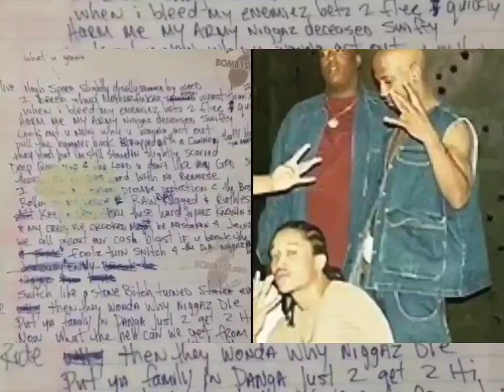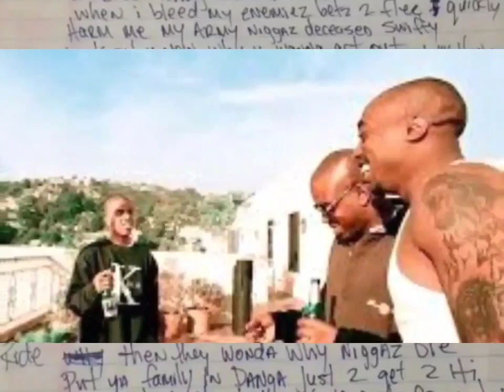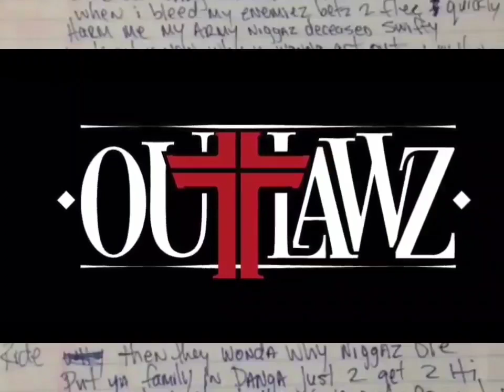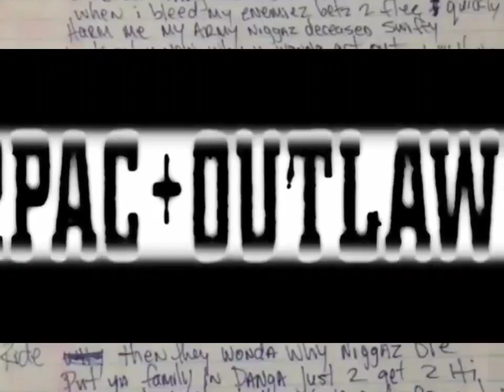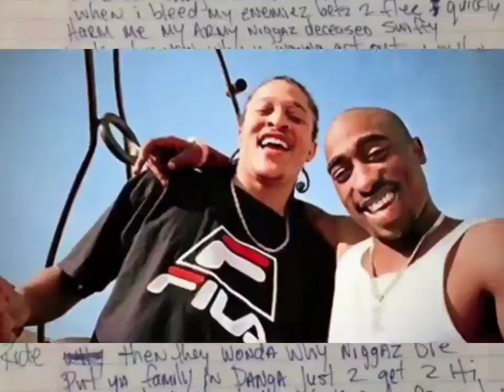2Pac - High Speed (High Quality Arena Effects Extreme Bass Boosted)(Audio Surround Sound)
High Speeds (we goin' all night)
Life of an Outlaw, ghetto stars (we goin' all night)
(Yes) I'm gonna buy me a gun
Whatcha gonna do when U get outta jail?
(I'm gonna buy me a gun)
For my niggas on the West Side and the East Side
And the North Side and the South Side
(Whatcha gonna do when you get outta jail?)
From Compton to Jersey
Gettin' it real hard
Niggas in Michigan, (M.O.B nigga, M.O.B)
From Atlanta, Georgia to Utah
From St. Louis to Alabama
From Mississippi to Oakland, from San Francisco to San Diego
Seattle to Florida
Maine to Mass, haha
Food and sex
And it don't stop, and it won't quit
Then what's next?
Food and sex, house parties in the projects
We goin' all night
High speeds
Outlawz with that rough shit, baby!

High Speed feat. Outlaw Immortalz
Date: 1996
Producer: Darryl “Big D” Harper
Studio: Can-Am Studios, Tarzana, California
Released: ”Still I Rise”
Samples: Genius of Love“ by Tom Tom Club

Produced By: Darryl Harper
Written By: 2Pac, Adrian Belew, Chris Franz, Steven Stanley, Tina Weymouth, Darryl Harper, Yaki Kadafi & E.D.I. Mean
Release Date: December 21, 1999
Bass: Keith Rouster
Lead Guitar: Darrell Crooks
Engineer: Claudio Cueni
Mixing Engineer: Claudio Cueni & E.D.I. Mean Mastering Engineer: Brian Gardner
Label: Interscope Records
Recorded At: Can-Am Studios (Tarzana, CA)
Samples: Tom Tom Club – Genius of Love